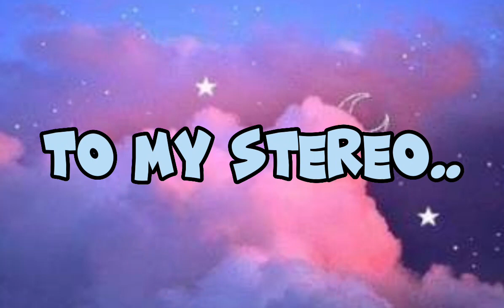Rotom Pokedéx Edit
This is for my ol' pal @WolphPack
NONE OF THE IMAGES BELONG TO ME IN ANY WAY
I hope Wolph likes it :)
YES I AM ALIVEE